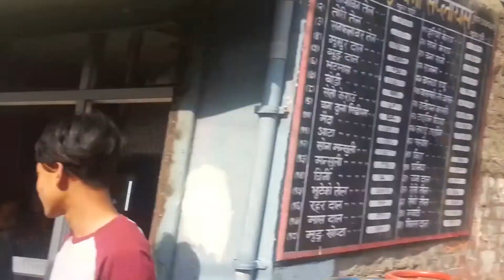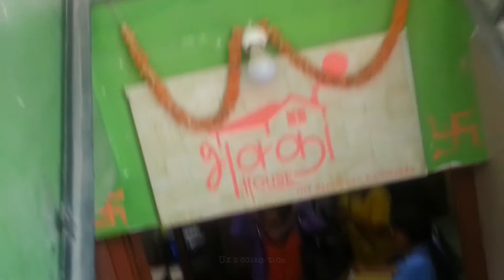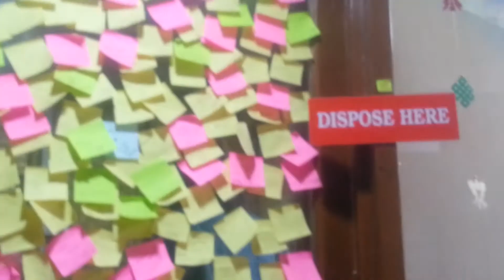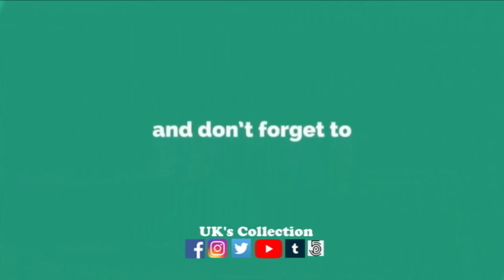Food Hunt Vlog II Shankhamul II Old Baneshwor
If anybody want to sent some gift then :
UK''s Collection
P.O.Box : 1083